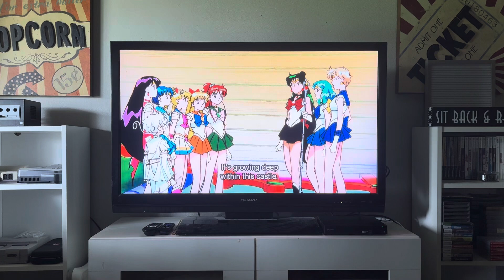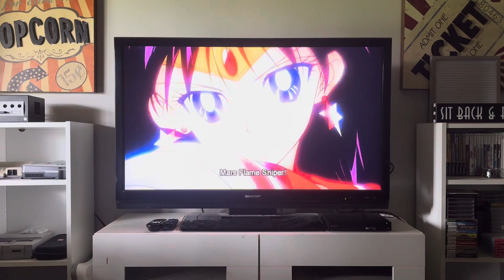Sailor Moon Super S The Movie (2012) Outer Senshi Turn The Fairies Into Birds | 20th Century Fox